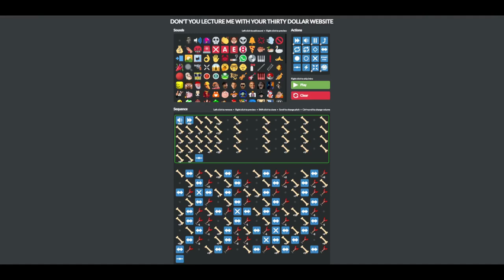megalovania thirty dollar website (part 2)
FINALLY, THE FIRST STAGE OF TORTURE IS DONE